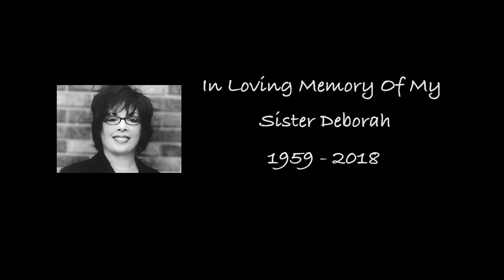Paul Thorn - It's Never Too Late to Call (Official Music Video)